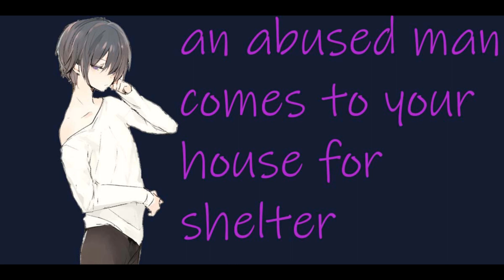An abused man comes to your house for shelter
You open the door and see a man collared up and with scares and a "Mask" on his mouth, he asks if he can come in and hide. as you let him in he tells you his story. its enough to make anyone who ares about others cry, he didn't deserve it... would you save him in real life?